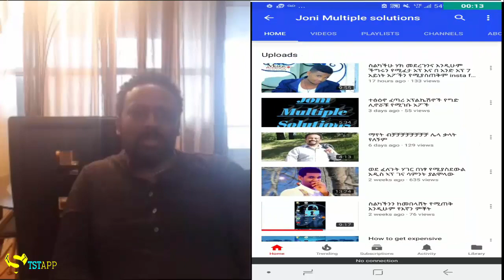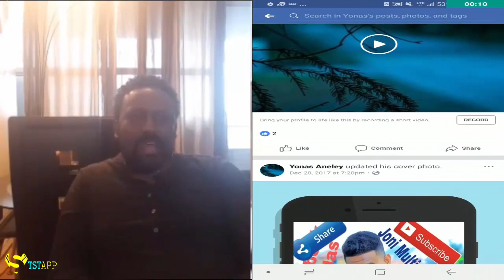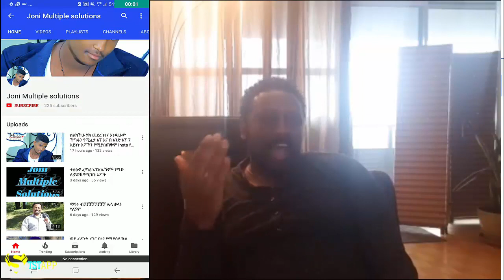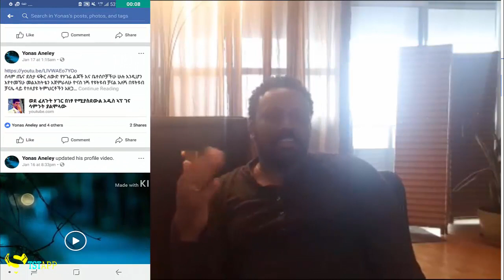በቅንነት ካሰቡት ሁሉም ለበጎ ነው ይሄን ወጣት እናበረታታው ከሱም እንማር መተካካት እንዲህ ነው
የቻናሉ ሊንክ